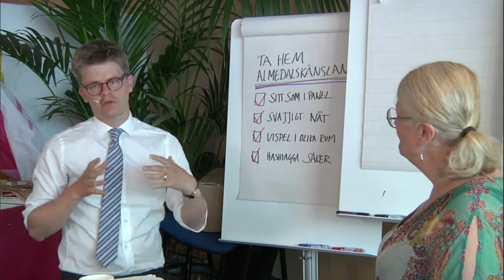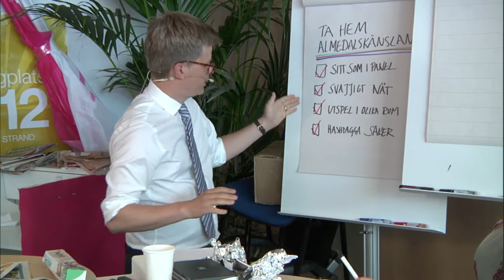Ta hem Almedalenkänslan - Godmorgon Almedalen 2013